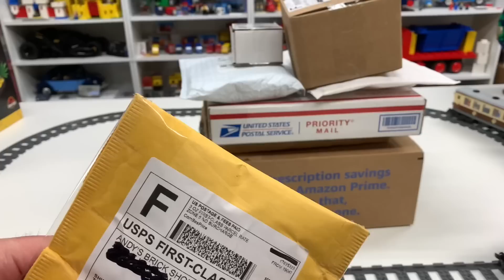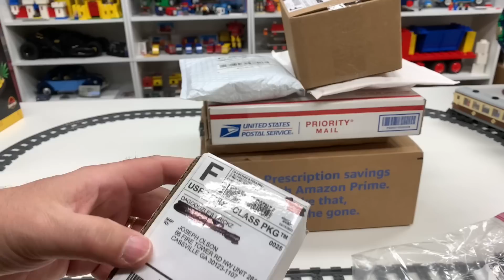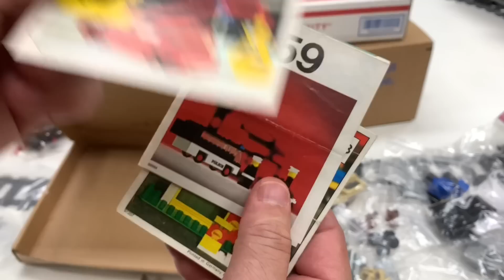Piecing together rare stuff - LEGO Bricklink and eBay haul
Supporting BrickLink sellers every where. Getting parts for the Emerald Night coaches and some other vintage stuff. Plus apparently I am becoming a LEGO sailor
📭 Mail to:
BrickTsar
66 Fire Tower Rd NW #  264